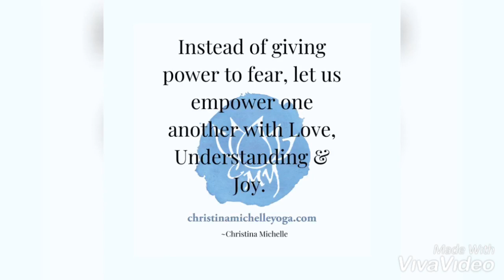35 Minute OUTDOOR Fresh Air Flow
On a sunny 60 degree day in March, you can't help but to get outside, breathe in the air, feel it kiss your skin and move through every beautiful sunbeam.  This flow is all about moving and stretching the body, elongating the muscles, ligaments, tendons, & fascia that may find themselves neglected throughout the rainy days and this temporary time that we find ourselves indoors.  Allow yourself to feel as you flow and listen to what your body is asking for.

As this was recorded outside, there are many outdoor sounds.  Allow them to bring you outdoors if you are inside and embrace them.  If they seem distracting, work through them as you would through distractions in meditation: acknowledge their presence and then let them continue on your journey as you return your focus to your breath and your practice.

Christina